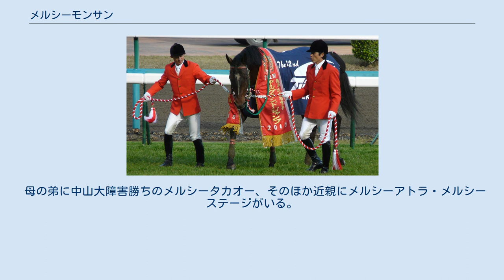メルシーモンサン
メルシーモンサンは日本の競走馬。
2010年の中山グランドジャンプの勝ち馬である。
 中山グランドジャンプ表彰式にて 北海道の三石ファームで生まれる。
 2歳時の2007年12月に中央競馬でデビュー。
しかし平地競走では10戦して5着2回が最高と惨敗が続き、3歳の秋に障害競走へ転向した。
しかしここでも苦戦を強いられ、2009年8月の障害未勝利戦（障害6戦目）でようやく初勝利。
オープン2戦目の秋陽ジャンプステークスで4着に入ると、続く中山大障害ではキングジョイの5着に入る。
 翌2010年はペガサスジャンプステークスで6着に入った後、中山グランドジャンプに出走した。
このレースは本馬と同厩・同馬主のメルシーエイタイムが人気を集め、モンサンは8番人気。
しかしそのエイタイムは落馬・競走中止し、馬群中団で脚を溜めていたモンサンが直線でゴーカイの仔・オープンガーデンの追撃を振り切りゴールイン。
通算2勝目が重賞初勝利となった。
レースタイムは5分を超える過酷なレースで勝因は母系のミルリーフからのスタミナと普段より調教パートナーであり鞍上の高野容輔の好騎乗。
この勝利が本年の初勝利でもあった。
その後故障により長期休養を余儀なくされる。
 2012年3月中京の平地競走で2年ぶりに戦線復帰したが13着。
中山グランドジャンプでは先行するも失速し13着に終わった。
 2013年の中山グランドジャンプで左前繋靭帯不全断裂を発症し、競走中止。
この競走を最後に4月17日付けで競走馬登録を抹消された。
引退後は滋賀県東近江市の忍者ホースクラブで乗馬となる。
その後、2017年にはホーストラスト鹿児島に移動している。
 母の弟に中山大障害勝ちのメルシータカオー、そのほか近親にメルシーアトラ・メルシーステージがいる。